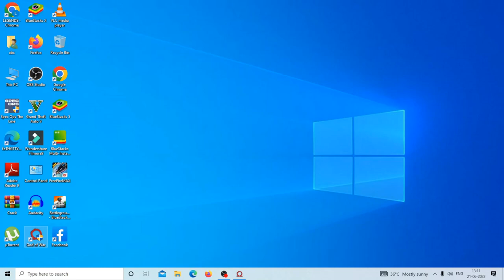God of War (PC) - Escape from Helheim Walkthrough [HD 1080P]